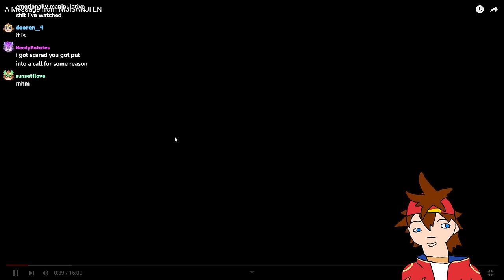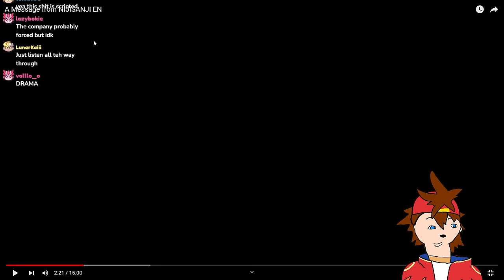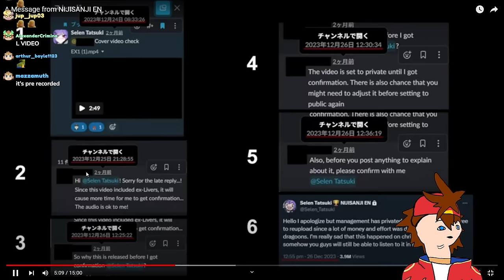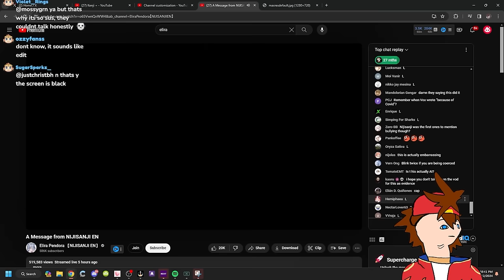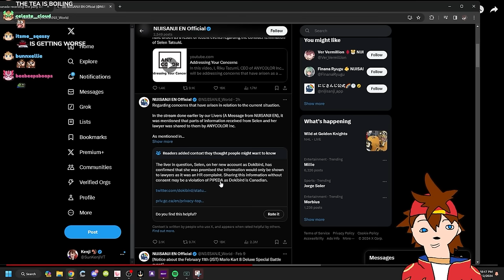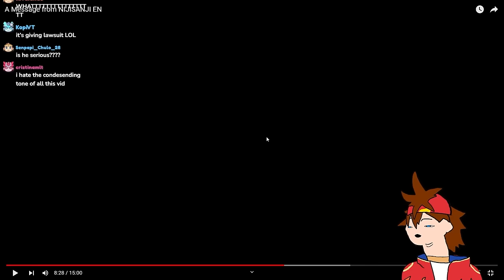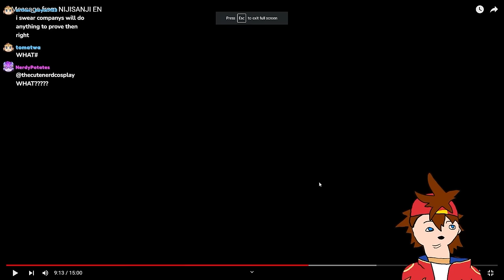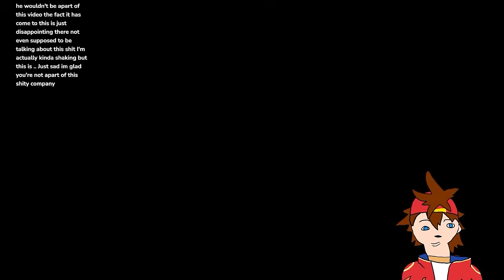NIJISANJI Vtubers Make A Statement... | Kenji Reacts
Kenji reacts to Nijisanji livers Vox Akuma, Elira Pendora & Ike Eveland making a statement about the Selen Tatsuki situation...